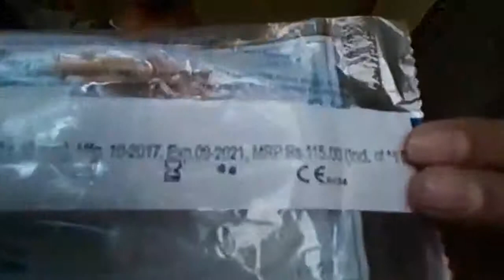Part 1 | How to make a haydraulic arm | by swayam srivastava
Sorry can't apload full video